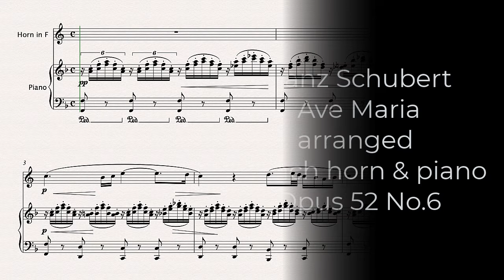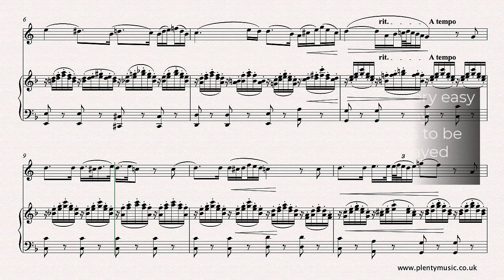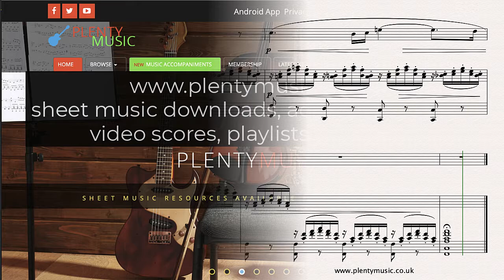Schubert F. | Ave Maria arranged French horn (horn in F) and piano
AveMaria is one of the most beautiful melodies from the romantic era composed by Schubert in 1825 This intermediatelevel arrangement from PlentyMusic is for Frenchhorn and piano digital sheetmusic downloads and piano accompaniments Improve music practice routines using PlentyMusic sheet music and accompaniment downloads.

As an instrumental arrangement of “Ave Maria” the barring has been made appropriate for instrumentalists to read. The sheetmusic score is available for 1 credit and accompaniments are similarly priced at 1 credit each.

Whilst use of the sustaining pedal is suggested in both the video score and sheet music score the pedal markings are only indicated in the first bar or two and are then hidden.

Accompaniments are available as mp3 downloads from the PlentyMusic website enabling horn players to enjoy an ensemble experience as part of their daily practice routine. They play at 32, 36, and 40 quarter (crotchet) beats to the minute and are recorded at 256kbps. The sheet music scores do have repeats in place so instrumentalists not playing the repeat will need to take the second ending in the score.

One of the greatest challenges in music is playing a repeat simply because playing the same music again requires much greater concentration. If you play something through once logic suggests that it will be easier to play when repeated although this is not always the case. In this instance violinists have the option of playing through the repeat an octave higher.

If you have any feedback to give about the score or require an accompaniment with a different tempo or the repeat in place please do contact PlentyMusic either by email or LiveChat.

Videos of sheet music scores and mp3 accompaniments available from the PlentyMusic website. Beginner, improver, intermediate and advanced level sheet music scores  for many different musical instrument combinations can be downloaded by clicking the links from the YouTube channel.. Music scores are written in the staff notation system and can be downloaded as pdf files with mp3 audio support. Many performing styles from classical to popular can be discovered on the PlentyMusic website.Videos of sheet music scores and mp3 accompaniments available from the PlentyMusic website. Beginner, improver, intermediate and advanced level sheet music scores  for many different musical instrument combinations can be downloaded by clicking the links from the YouTube channel.. Music scores are written in the staff notation system and can be downloaded as pdf files with mp3 audio support. Many performing styles from classical to popular can be discovered on the PlentyMusic website.